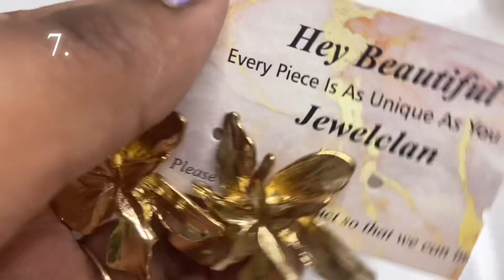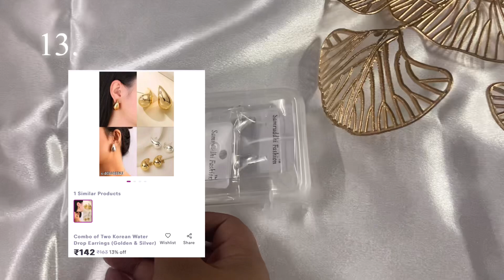Korean Earrings Meesho Haul 2024🌸 Pinterest Finds🎀pinterest pinterestaesthetic meesho l#meeshohaul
17 pairs

1.Black studs:- 00:12

2.Cherry drop earrings:- 00:50

3.Red heart loop earrings:- 02:04

4.Black drop earrings:- 03:05

5.Pearl earrings:- 03:36

6.Pink heart drop earrings:- 04:27

7.Golden Flower stud earrings:- 05:30

8.Off white Heart stud earrings:- 06:14

9.5 sets drop earrings:- 07:01

10. 3 sets drop earrings:- 08:25

11.Maroon drop earrings:- 09:18

12.Black stud earrings round:- 09:55

13.Golden Silver Tear drop earrings:- 10:29

14.white pearl bow stud earrings:- 11:11

15.Purple loop earrings:- 11:37

16.Golden drop earrings:- 11:51

17.Pearl earrings:- 12:35